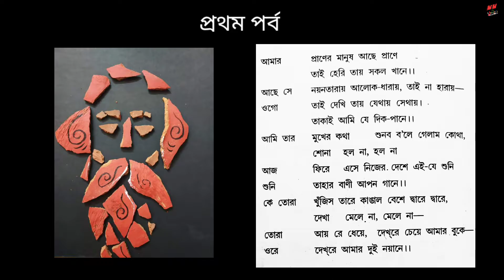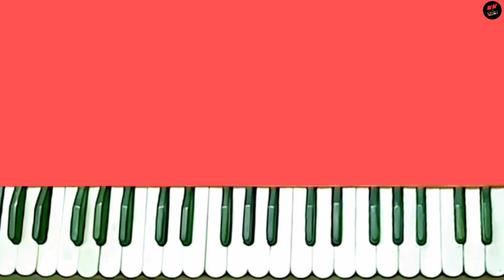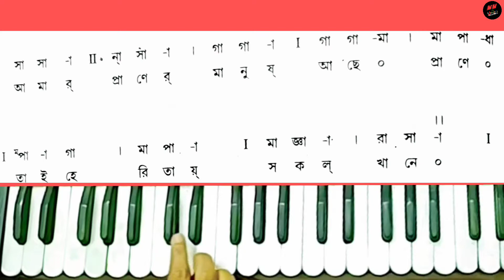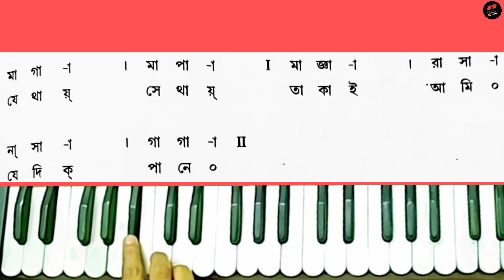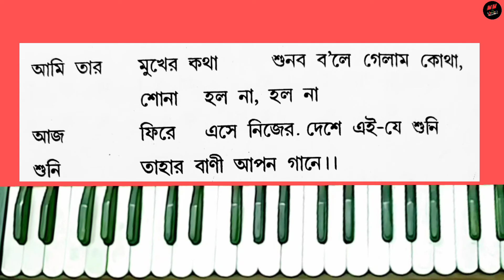Amar Praner Manush Ache Prane || Harmonium Swaralipi - Part - 1 || Rabindra Sangeet || Muse Mythh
Today Muse Mythh will teach you-Rabindra Sangeet-Amar Praner Manush Ache Prane(আমার প্রাণের মানুষ আছে প্রাণে). Full tutorial with a notation on harmonium. This is the best way to practice Rabindra Sangeet. Muse Mythh will help you to learn music- (আমার প্রাণের মানুষ আছে প্রাণে) in Bengali.

Your support is very very useful for making another learning video.

Quarry Solved:-

How you learn rabindra sangeet with harmonium swaralipi(part-1).

Not avoid touch notes for Rabindra  Sangeet.

Properly learn touch base notes when sing Tegore Song.

Baul song on rabindra sangeet.

Some important touch notes for this robindra sangeet- Amar Praner Manush Ache Prane(আমার প্রাণের মানুষ আছে প্রাণে) which Muse Mythh will properly learn you by YouTube.

@poppy'skitchenwithvillagefood